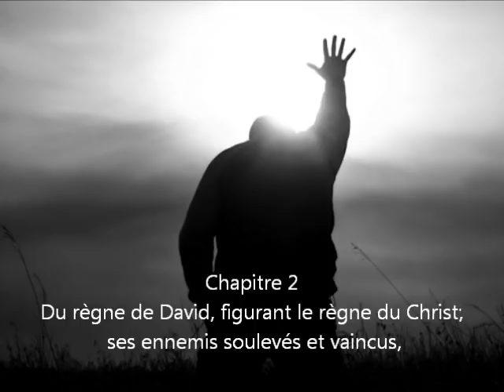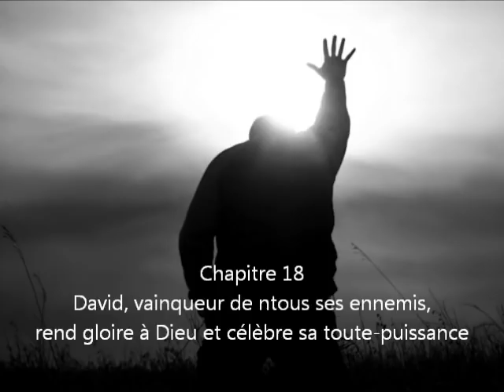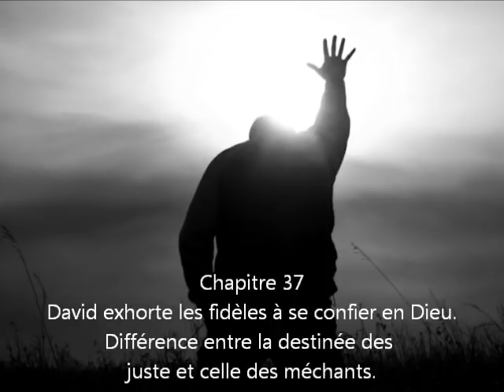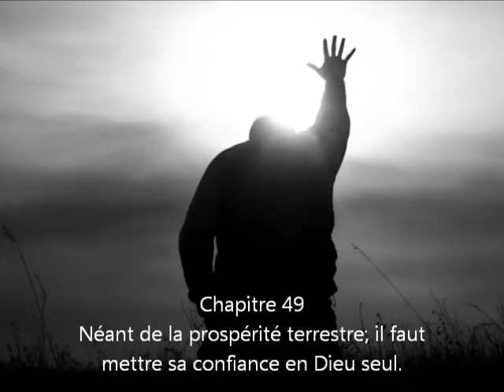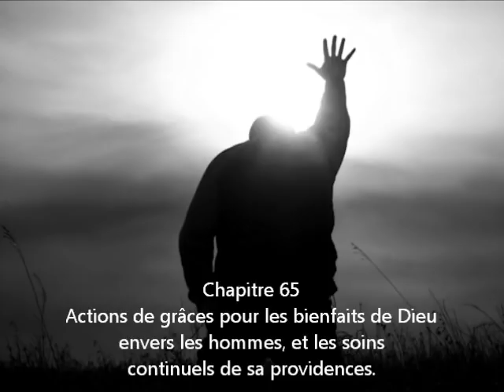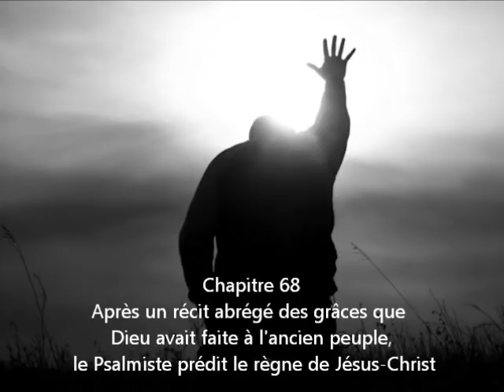1 partie du livre des Psaumes audio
Le livre des Psaumes est le livre de prière du peuple juif puis du peuple chrétien. Non pas les paroles de Dieu aux hommes, comme tous les autres livres, mais les paroles des croyants à Dieu. Ce livre des chants du Temple, formé après l'exil, est l'œuvre des lévites chantres, qui animaient la prière du peuple. Son attribution à David est légendaire.

Le nom grec psalmos désigne un chant accompagné à la lyre ou à la harpe. Le nom hébreu des Psaumes est tehillim, « louanges » ; c'est la même racine que l'impératif : hallelou-Yah : « louez le Seigneur ». Contrairement à notre mot « prière », les psaumes ne sont pas d'abord des demandes, mais des hymnes, des louanges de Dieu.

Le livre des Psaumes est le recueil des chants du Temple, formé après l'exil. Les psaumes les plus récents datent du 2e siècle av J.-C. Beaucoup de psaumes appartiennent à un recueil appelé « Pour David » (Ps 3, etc.). En effet David était musicien (1 S 16,16-23 ; 2 S 1,17-27) et, selon le livre des Chroniques (4e siècle av. J.-C.), il aurait organisé le culte à Jérusalem avant même la construction du Temple par Salomon, instituant des lévites comme chantres et musiciens (1 Chr 25) ! En réalité, la plupart des psaumes ont été composés par les lévites après l'exil.

Dans la plupart de nos Bibles, les premiers versets gardent des indications obscures sur le recueil, l'instrument de musique à utiliser (ex. Ps 4, 5 et 6 ou encore 8) et même sur l'air à chanter (ex. Ps 22).

Treize Psaumes sont rattachés fictivement à tel ou tel épisode de la vie de David (ex. Ps 18 ou 51). Mais c'est surtout la forme littéraire des psaumes et leur théologie qui permet de deviner leur milieu d'origine.

Le Psautier a été divisé en cinq livrets, dont chaque dernier psaume s'achève par une doxologie : Ps 41,14 ; 72,18-20 ; 89,53 ; 108,48 et tout le Ps 150.